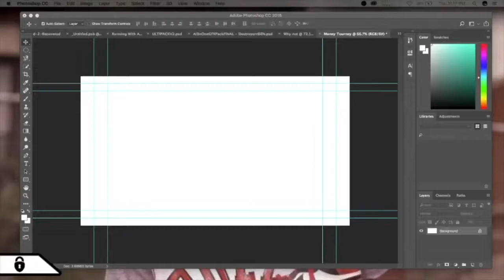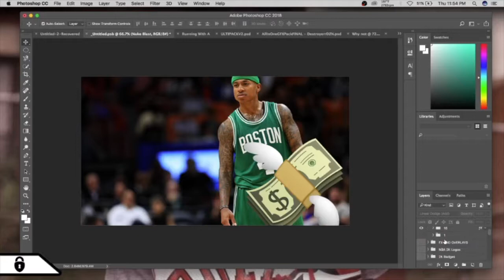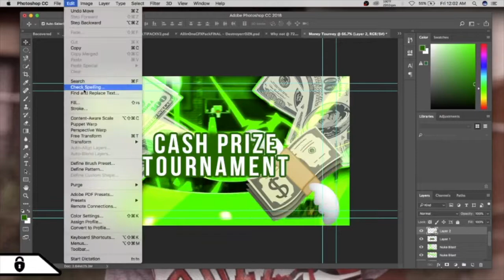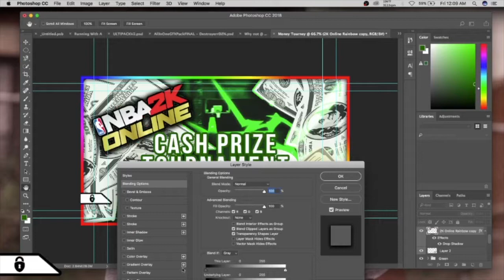Speed Art Ep. 8 | Cash Tourney Thumbnail Template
Comment to find out what GFX Pack I used!

BEST DUNKER NBA 2K18
BEST DUNKER NBA2K18
AMA ask me anything battle royale believer gift changelog consoles crafting developers early access epic games fortnite FPS framerate game gameplay graphic comparison july 20th launch launch day launch trailer loot loot system Mac now available open world patch patch notes PC post-release ps4 PVP reddit release day patch rpg special llamas stream survival survive the storm twitch unreal engine 4 update video x15 free llamas xbox one youtube